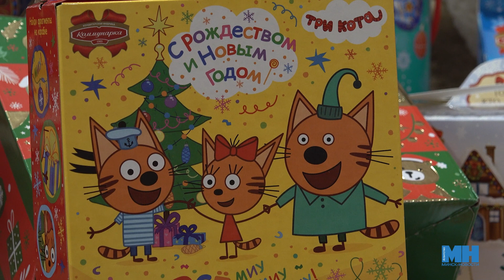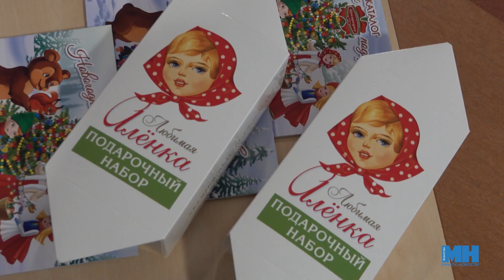В поисках Нового года II Зимняя коллекция сладких подарков II Сочетание сочной вишни и жгучего перца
В Новый год со сладкими новогодними подарками! Полтора миллиона сладких новогодних подарков весом от 0,3 до 3 кг выпустит кондитерская фабрика «Коммунарка» в 2023 году. В новогодней коллекции больше 40 вариантов: на любой вкус и бюджет. Абсолютная новинка в этом сезоне – интерактивный набор «В поисках Нового года», он стилизован под книгу. Это 800 г сладостей, которые скрываются под твердым переплетом. Внутри можно найти настольную игру с фишками в виде узнаваемых героев – «Аленка» и «Алешка-сорванец». Подробности о сладкой жизни, смотрите в нашем сюжете.

Над сюжетом работали: Оксана Канашиц, Александр Шурмелев.